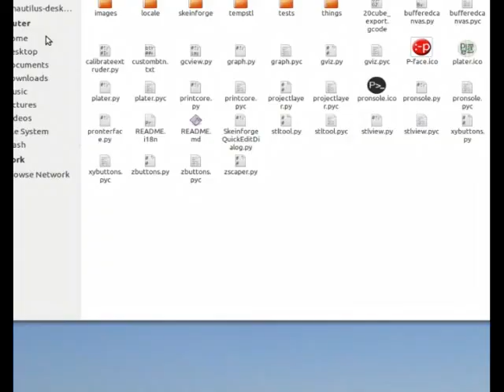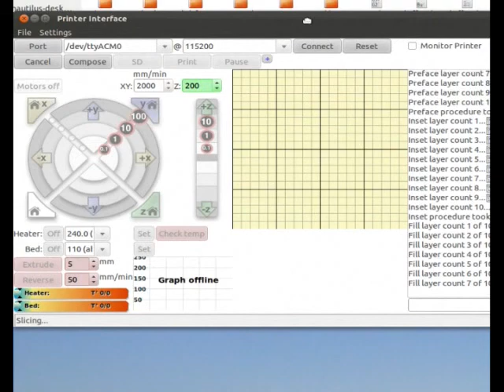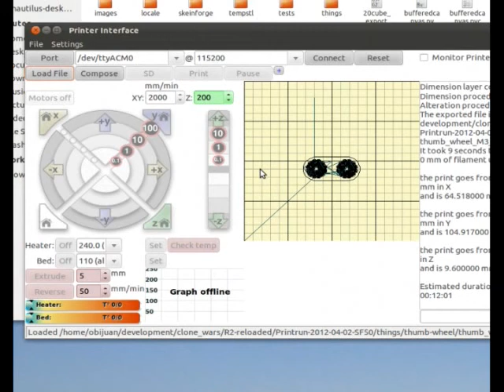Evolutionando la Prusa 2: Mejorando el eje Y (3/10)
Serie de Microtutoriales sobre la Prusa 2. Mejorando el eje Y. Colocamos ruedecillas impresas para nivelar mejor la plataforma y desplazamos el eje Y a la derecha para que el extrusor quede centrado y podamos usar toda la superficie de impresión